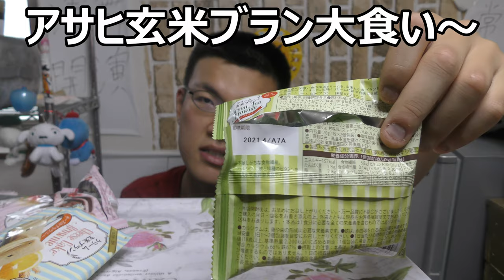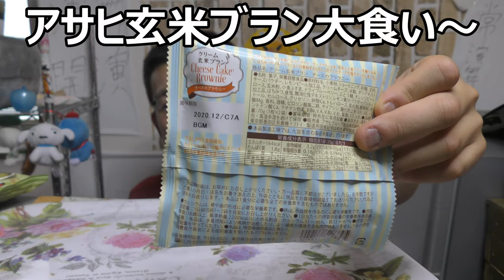アサヒ 玄米クリームブラン色々食べてみた 食物繊維を手軽に摂取して大掃除出来るかな？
アサヒ　玄米クリームブランを色々食べてみました。食物繊維を手軽に摂取出来るって良いですね～しかもザクザク食感でクリームも濃厚！！美味しい～